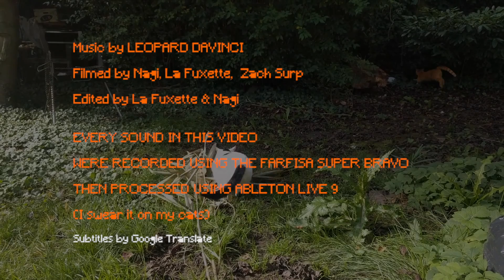Farfisa SuberBravo - ALL YOU CAN BEAT Vol. 02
ALL YOU CAN BEAT is a video concept by Leopard DaVinci.
In each video he takes one instrument and creates a track using ONLY sounds produced with this instrument (sometimes hitting or shaking it..). Enjoy